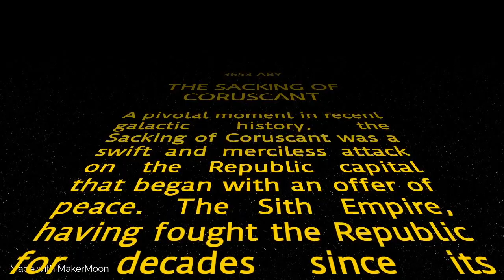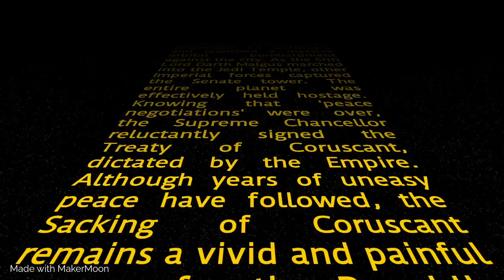Super Smash Bros Ultimate: The Sacking of Coruscant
A pivotal moment in recent galactic history, the Sacking of Coruscant was a swift and merciless attack on the Republic capital that began with an offer of peace. The Sith Empire, having fought the Republic for decades since its surprise return, suddenly contacted the Republic Senate to propose a treaty. Although the Republic was suspicious, the war had stretched its capabilities and resources to a breaking point. Peace seemed the only hope of survival.Diplomats from both sides traveled to Alderaan to discuss the treaty, but the Empire was already making its move. An Imperial fleet descended on Coruscant and launched a massive orbital bombardment against the city. As the Sith Lord Darth Malgus marched into the Jedi Temple, other Imperial forces captured the Senate tower. The entire planet was effectively held hostage.Knowing that “peace negotiations” were over, the Supreme Chancellor reluctantly signed the Treaty of Coruscant, dictated by the Empire. Although years of uneasy peace have followed, the Sacking of Coruscant remains a vivid and painful memory for the Republic; for the Empire, one of its greatest victories.

The red team serves as a point-of-view of the Sith Empire, making them a pivotal role in destroying the opponents who belong to the light side.

Plus I added the music when red team victory won in Squad Strike.

All clips are from Star Wars the Old Republic & Super Smash Bros Ultimate. I do not own the gameplay video of SSBU which doesn't have a BGM.